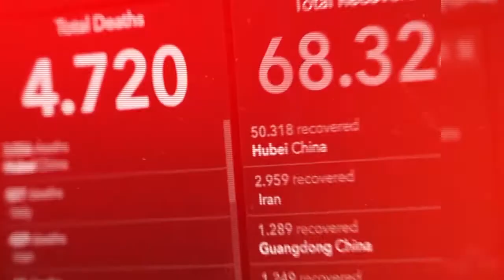સુરત : કોરોનામાં એક્ટિવ 1933 કેસ પૈકી 60 દર્દીઓની હાલત ગંભીર